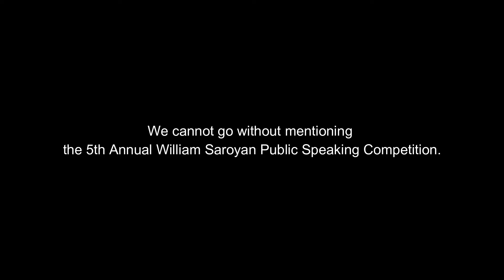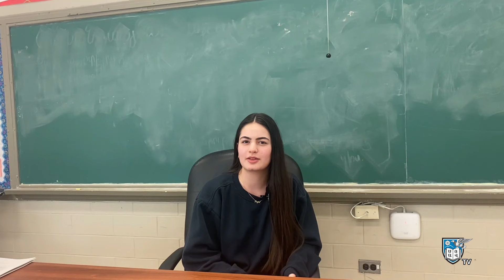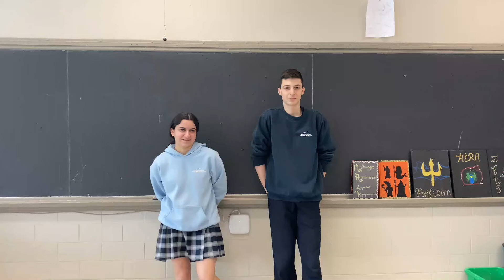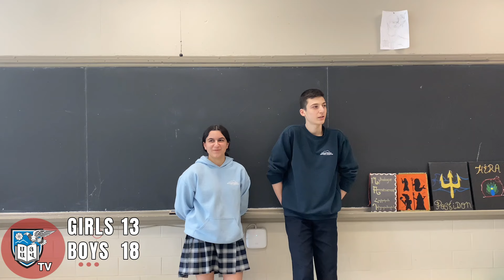SHTV - Season 4 Episode 33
Competition is a big part of Sourp Hagop.  In this episode of SHTV, we take a look at all the different ways we deal with competition.

00:00 Introduction and Basketball
04:20 The Writing and Public Speaking Competitions
26:50 5 Questions w/Nayiri Joukakelian
32:47 Iced Tea w/M. Patrick
37:19 SHTV Challenge
42:41 End Credits